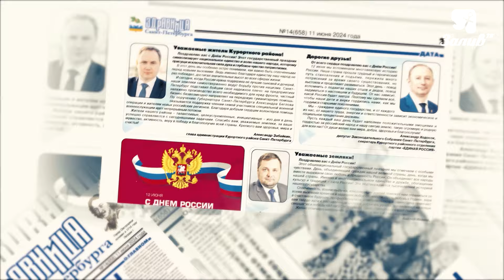"Люди дела" - Владимир Матвеев